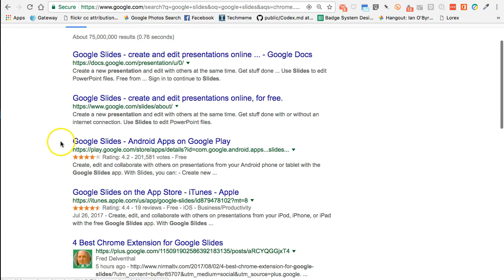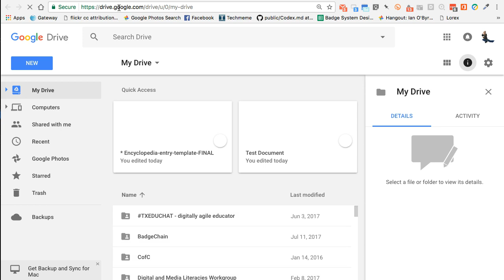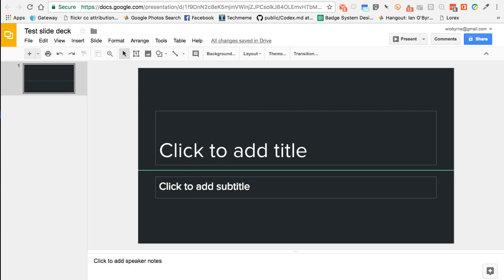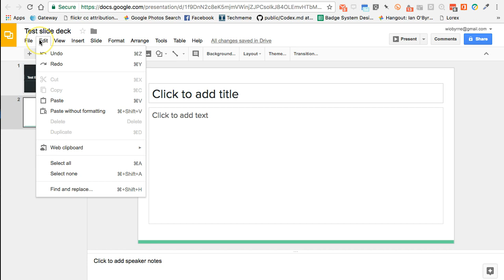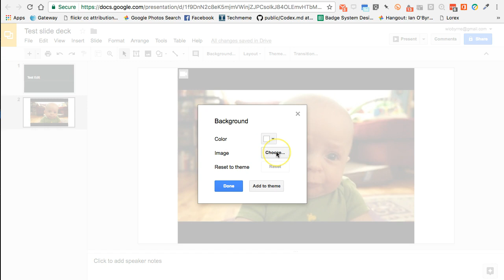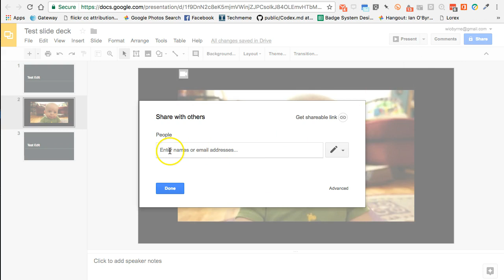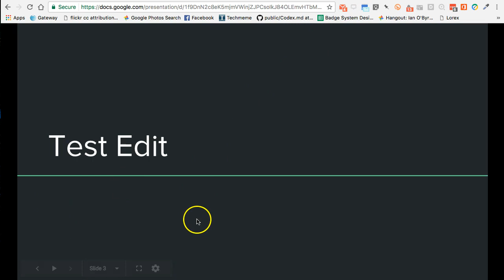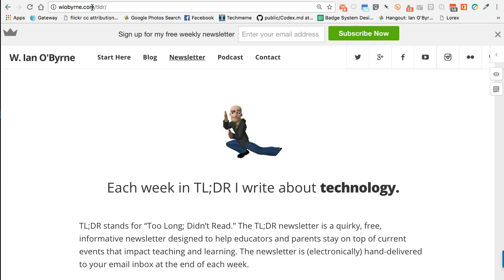Using Google Slides for your presentations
A video overview of everything you need to know to use Google Slides for all of your presentations. Google Slides is an invaluable tool for presenting online and face-to-face.